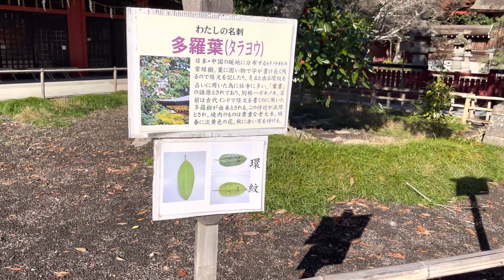鹽竈神社 多羅葉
20221124
大安吉日